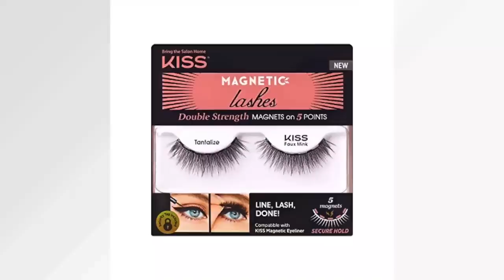10 tips de Belleza al instante Transformadores | Desiree Lowry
Desde pestañas magnéticas hasta remedios para las canas! Un listado de 10 tips de belleza transformadores al instante. Súbete lo lindo hoy! Este video no es patrocinado por ninguno de los productos que mencioné, sencillamente me gustan y quería compartirlos contigo!
Esta es la lista de todo lo que mostré:
Lumify Eye Drops
Wander Beauty Eye Mask
Ardell Magnetic Accents
Opi Nail Laquer Dulce de Leche
Opi Nail Laquer Tiramisu for Two
Revlon Ultra HD Lip Polish Act Natural
Gray Away
Loreal Root Touch Up
Conair 1 1/4-inch Curling Iron
Pantene Heat Protector Spray
Nars tinted moisturizer
Jergens Natural Glow Wet Skin
Jergens natural glow
Búscame en las redes: